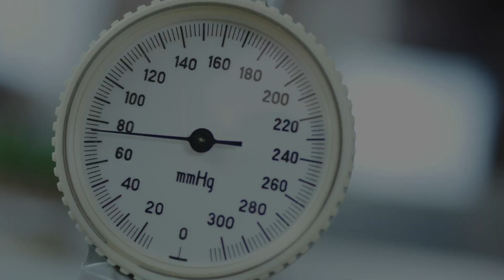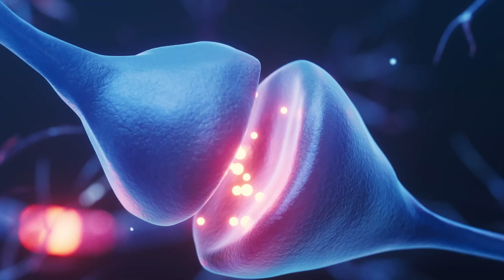Unlock Your Body's Natural Healing Power: The Ultimate Guide to Vagus Nerve Stimulation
Feeling stressed, inflamed, or struggling with digestion?  There's a powerful nerve within you holding the key to better health!  This video is your ultimate guide to vagus nerve stimulation, and dives deep into this amazing nerve and its incredible benefits.

✨ What You'll Learn:

✔️ Reduce stress and anxiety (goodbye, cortisol!)
✔️ Combat inflammation (say hello to a healthier you!)
✔️ Improve digestion and gut health gut (better absorption, less bloating)
✔️ Boost mood and brain function (hello, happy mind!)
✔️ Promote overall health and well-being (a holistic approach to feeling great!)

Plus, we'll leave you with resources to explore further and start incorporating vagus nerve stimulation into your daily routine!